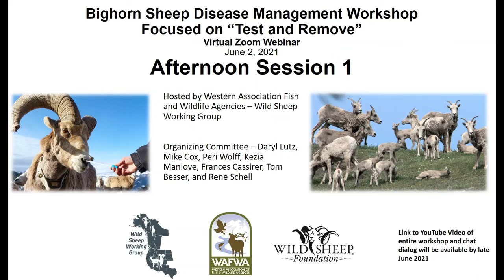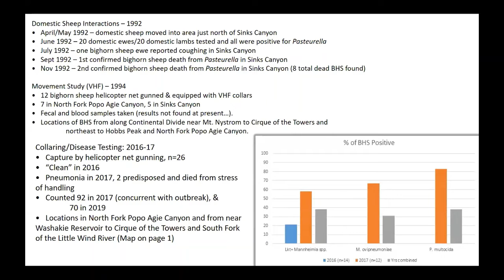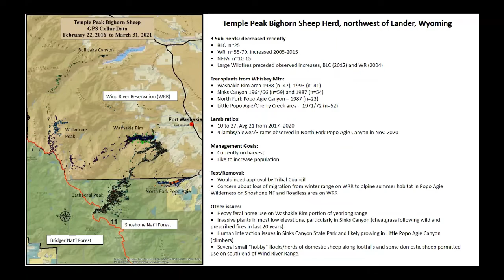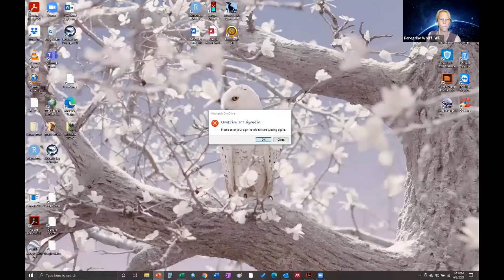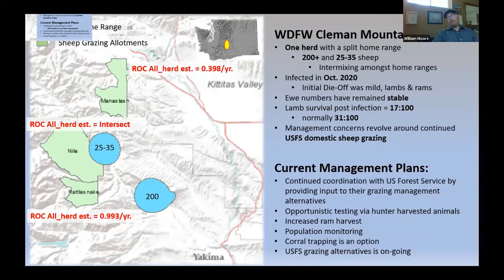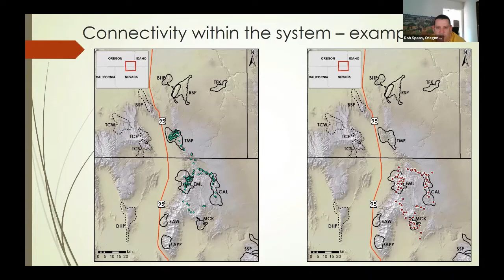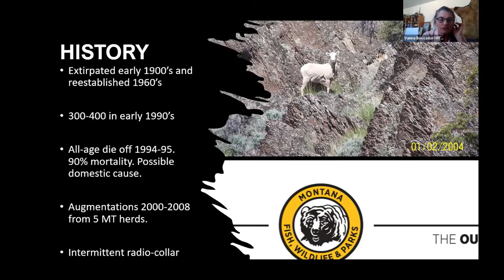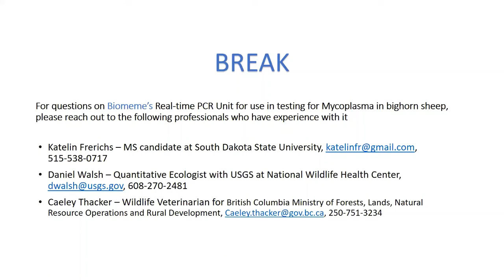2021 BHS Disease Management Workshop Afternoon 1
June 2, 2021, Bighorn Sheep Disease Management Workshop - Hosted by Western Association of Fish and Wildlife Agencies - Wild Sheep Working Group.
Afternoon 1st half: Managers present herd to the panel (speakers from the morning session) to evaluate the efficacy of test and remove in herds of interest.  30 minutes each (15 min present, 15 min panelists respond).
Wyoming - Greg Anderson, Hank Edwards, Pat Hnilicka - Whiskey Mtn. Herd
Wyoming -  Stan Harter, Pat Hnilicka - Wind River Indian Reservation/ Temple Peak Herd
Utah - Jessica Fort - Navajo Nation, San Juan Canyon
Washington - Kristen Mansfield
Nevada/Oregon -  Mike Cox, Scott Torland - Ten Mile/Rattlesnake Herd; Ed Partee - Santa Rosa Herd
Montana -  Vanna Boccadori, Jennifer Ramsey